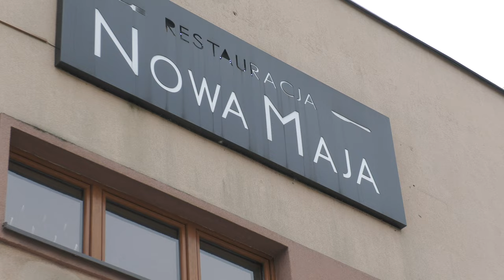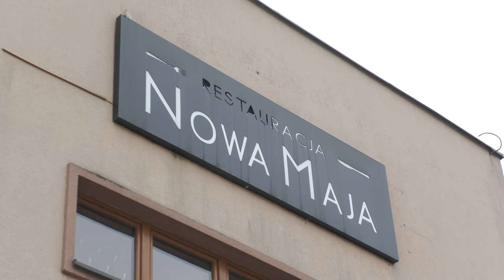Narozeniny Iveta Kotlárová 50 let Nowa Maja/Polsko